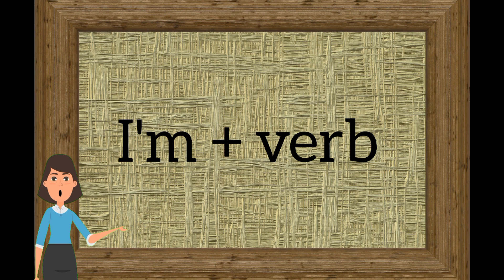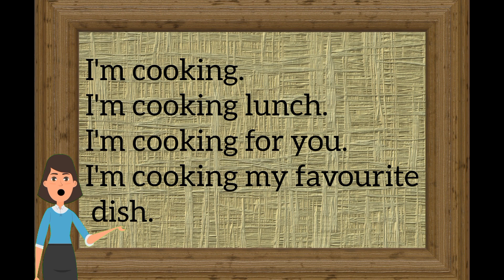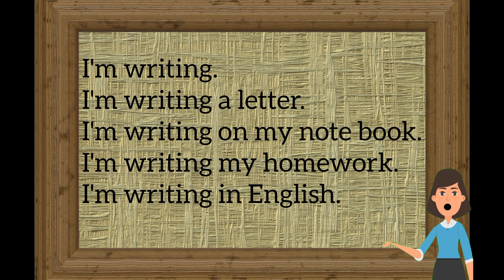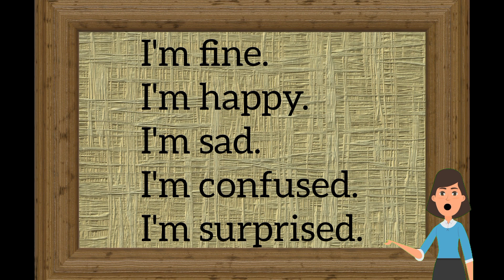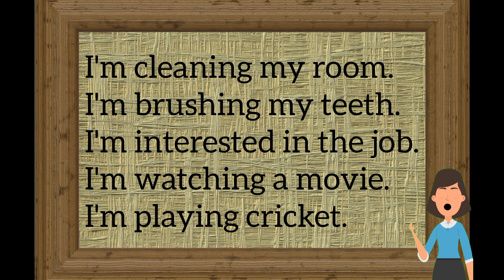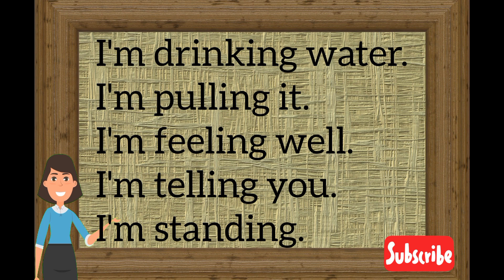Spoken English class 4 | I'm + verb | செயலை குறித்த 35+ வாக்கியங்கள் | Learn English in Tamil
Spoken English class 4 - I'm + verb
Basic to Advanced English Day 4 செயலை குறித்த 35+ வாக்கியங்கள்
Listening and Learning English
English practice lesson

In this class, you learn sentences that start with I am + verb. You will learn how to talk about your actions in English. Listen to this spoken class to learn more sentences and learn how to communicate in English fluently through Tamil explanations.

If you want to speak in English, you must have realistic sentences in your English speech. We must speak according to what we think. For unbreakable English talk, we must know the realistic sentences for what we think in English.

For effective and realistic communication like native speakers, this spoken English class will help you. From this spoken English class, you will learn English sentences through Tamil explanation Tamil English learners will learn English sentences quickly through their native language Tamil. This spoken English class also helps you to develop your listening and speaking English skills which makes you an advanced level of English speaking.

Announcement
We are ready to give your class your wish, for that just you have to send us the topic. According we would make a video with mentioning your NAME. Please don't hesitate to raise your topics or questions in the comment box or our WhatsApp or in EMail with your name to mention in the class.

உங்களுக்கு ஆங்கில மொழியிலோ அல்லது ஆங்கில இலக்கணத்திலோ ஏதேனும் சந்தேகம் இருந்தால், உங்கள் கேள்விகளை கமெண்ட் பாக்ஸில் அல்லது எங்கள் வாட்ஸ்அப் அல்லது மின்னஞ்சலில் கேட்க தயங்க வேண்டாம்.

Our playlist links are;

englishspeakingandlisterning, fluentenglish, learnenglishthroughtamil, conversationinenglish, howtolearnenglishfromzerolevel, dailyusesentences, englishpractiselesson, basicenglishforkids, spokenenglish, englishsentenceswithtamilmeaning, easyenglish, improveenglishspeakingskills, actionverbs, ieltslisteningand speakingenglish, dailyusesimplesentences, howtospeakclearlyinenglish

ஆங்கில வாக்கியங்கள்
ஆங்கில உரையாடல்
அடிப்படை முதல் மேம்பட்ட ஆங்கிலம் பேசும் பயிற்சி
1 நிமிடம் பேசும் ஆங்கிலம்
ஒரு நிமிடத்தில் ஆங்கிலம் பேச பயிற்சி
பேசும் பயிற்சிக்கான ஆங்கில வாக்கியங்கள்
தினசரி ஆங்கில உரையாடலுக்கான ஆங்கில வாக்கியங்கள்
தினசரி பயன்பாட்டு ஆங்கில வாக்கியங்கள்
ஆங்கிலம் பேசும் பயிற்சி
தமிழ் மூலம் ஆங்கிலம் பேசுவதற்கு அடிப்படை
ஆங்கிலம் பேசுவது எப்படி
தமிழ் மூலம் ஆங்கிலம் பயிற்சி
பேச்சு பயிற்சி